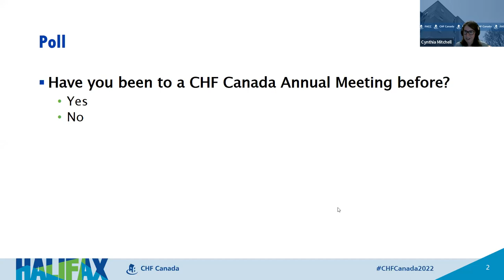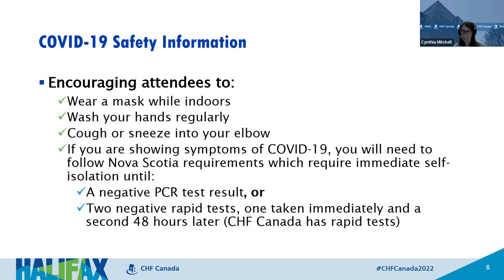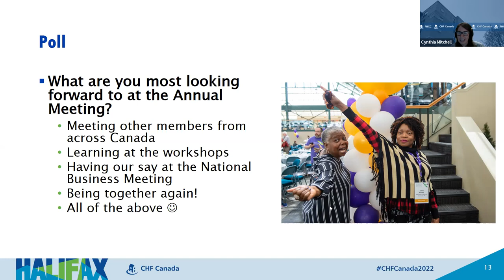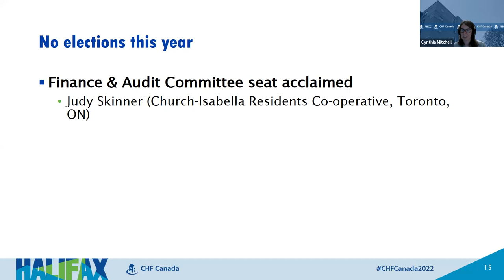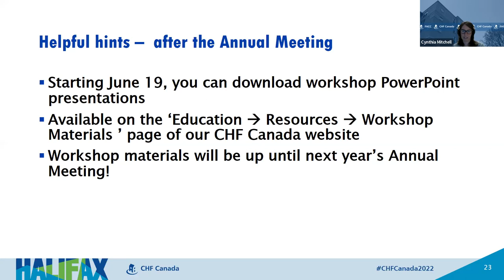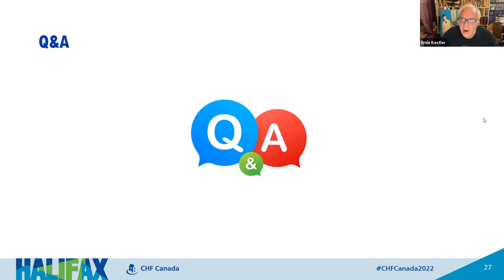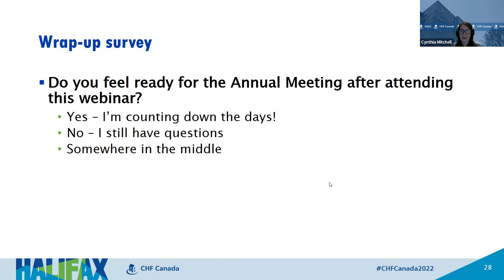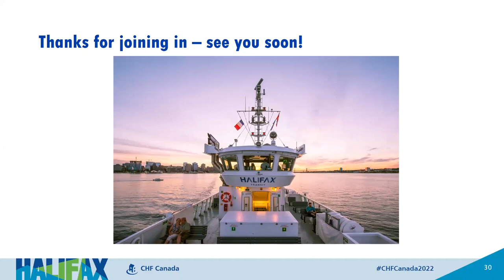Pre-Annual Meeting webinar 2022